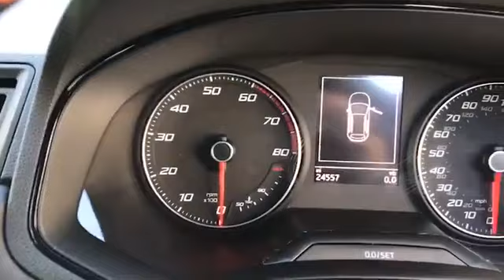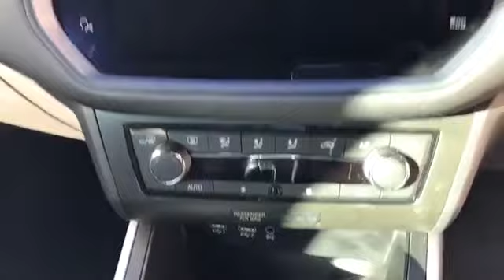WJ King are pleased to offer CX69XGG at an amazing price